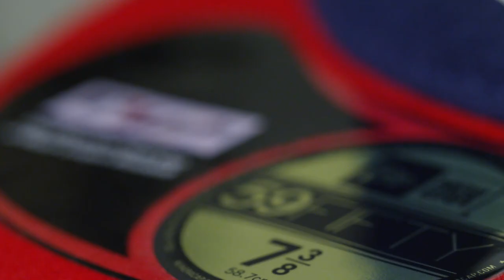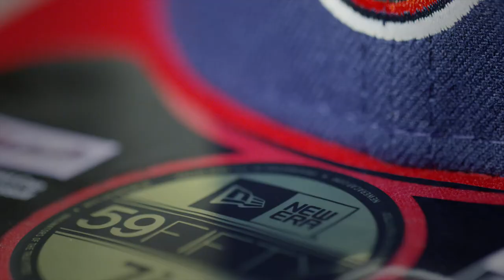KID CUDI: CONNECTED TO C-TOWN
Growing up in Cleveland, Kid Cudi has always had a passion for baseball and his hometown team. Find out how that led to this artist’s first fitted, and shop all Cleveland Indians’ gear